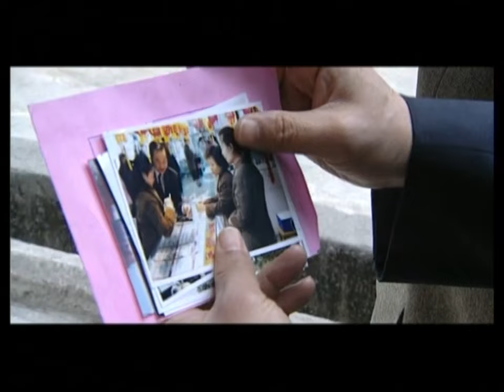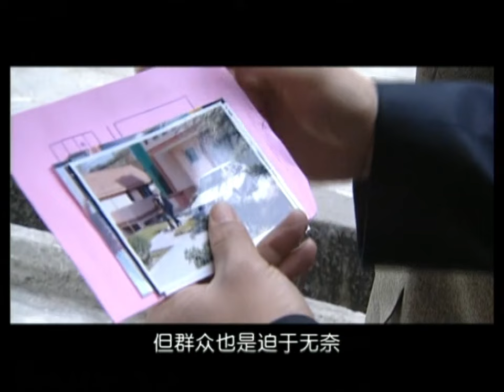🔥《龙年档案》09 | 新任市长与腐败分子斗智斗勇，轰烈重塑官场风气 | 张丰毅 潘雨辰 戈治均 王静 谭希和 朱恒【捷成华视悬疑剧场】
导演: 于庚庚
主演: 张丰毅 / 潘雨辰 / 戈治均 / 王静 / 谭希和 / 朱恒
类型: 剧情
制片国家/地区: 中国大陆
语言: 汉语普通话
集数: 13
单集片长: 90分钟

剧情简介：
　　卧薪尝胆10年之后，罗成出任天州市市长，带着众多的改革设想，他展开了轰轰烈烈的改革，但是遭遇重重阻挠：市委书记龙福海、竞争对手副书记兼副市长贾尚文的不配合，遭遇黑枪，龙福海的儿子涉嫌走私案件等等。在省委书记和省报记者叶眉的支持下，罗成顶住了压力。关键时刻，医院的检查发现：罗成的肺部有问题，他只好住院，而这时省委调查组应龙福海的要求进驻天州市，斗争愈演愈烈……